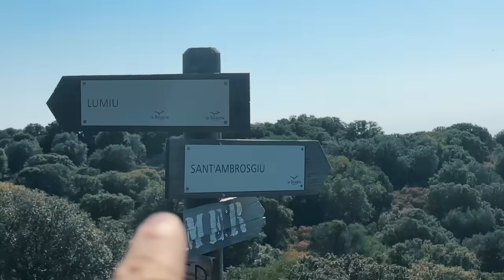Mare pazzesco e notti in campeggio in attesa dei pezzi per il 6x6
Continua l'attesa del pacco con i pezzi per Billone, il camping Monte Ortu è davvero carino e a 30 minuti di cammino c'è una caletta davvero bellissima...

Se voleste supportare il nostro grande sogno ecco il link della raccolta fondi per il Daily 4x4

FILMATO CON:
iPhone 14 Pro
GoPro 11